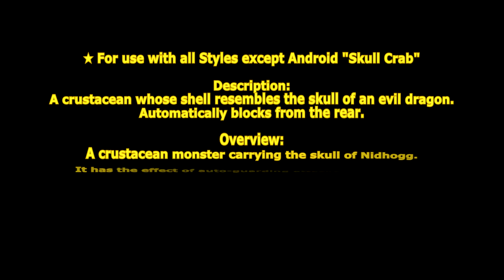[ GetampedX ] Acc Review - Skull Crab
★Android「スカルクラブ」以外の全スタイルで使用可能

説明：
邪竜の頭蓋骨に似た甲殻を持つ甲殻類。
後方から自動ブロック。

概要：
ニーズヘッグの頭蓋骨を持った甲殻類の怪物。
後方からの攻撃をオートガードし、後方への複数回攻撃を行う効果がある。

パラメータ：STR=6 TEC=5 SPD=4 JMP=2 DEF=7 アイテム使用不可 ダウン耐性あり

シフトのコツ:

「後方自動防御」
背後からの攻撃を自動で防御する（攻撃中は不可）
防御時、ドクロの耐久値が減少し、50ダメージを受けるとドクロが壊れて効果が一時的に無効化される。
ダメージは、防御によって軽減される前の値で蓄積されます。
Z+XCを使用すると頭蓋骨が復活します。

解説：
「スカルクラブ」は後ろからの攻撃をスカルで自動防御！
ドクロには耐久性があり、一定のダメージを与えると壊れてしまいますが、「ドクロハイド」で復活させることができます！

■C … 右シザー・左シザー・クロスシザー
爪で攻撃する三段技。

■ X … スカルクラッシュ - スカルバック
頭蓋を振り下ろして後ろの地面に叩きつけた後、バックステップで後方にジャンプして引き下げる二段技。
頭蓋骨が壊れていると、リーチ、パワー、ヒット効果が減少します。

■Co+C or X … 十字はさみ
爪で斬りつけるカウンター技。

D+C … シザーリペル
両手の爪を払い落とし、後ろに曲げる技。

■D+X…スカルスピン
右回転でドクロを叩き、振り返る技。

■V+C … シザークロー
爪を突き出す肘対応技。

■V+X … スカルダイブ
頭蓋骨を空中から浮かせて地面に叩きつける技。
慣性を保ってジャンプしながら背後からの攻撃を狙うことができます。
空中でヒットすると、ヒットエフェクトがスラミングになります。

■Z+C … ニベルブレス
後方に氷のブレスを吐きながら180度回転する技。
冷気がしばらく残るが、防御時に受けるダメージが大幅に軽減される。
頭蓋骨なしでは使用できません。
※韓国のみ凍結は全て吹き飛ばし、冷気は息と同じダメージを与える。
MP 4.2 消費。

■Z+X(チャージ可能) … スカルバイト
髑髏の口を開けて後退し、触れた相手に噛みつく技。
ヒット、ガード問わずヒットすると噛み付きます。
チャージ中はリアハイパーアーマーあり。
鎧が受けるダメージは、軽減前のダメージで頭蓋骨の耐久性を低下させます。
MP 4.2 消費。

■D+XC(チャージ可能) … シザーラッシュ
爪と突進の両方を突き刺す技。
当たると掴んで後方に飛ばします。
MP 4.2 消費。

■V+XC … ボディプレス
宙に浮いて垂直落下し、周囲に衝撃波を放つ技。
V+Xと違って中盤で慣性がなくなり、守備の方向性が狂う。
連続ヒット無し
MP 4.2 消費。

■Z+XC … スカルハイド→スカルストライク
地中に潜む技。
ゆっくりと自由に移動でき、約2秒後またはXC派生で、頭蓋骨を突き上げて攻撃します。
命中すると頭蓋骨ごと飲み込み、後方に吐き出す。
潜水時、最大耐久度で頭蓋骨を復活させる。
万能の保護
消費MP6.3。